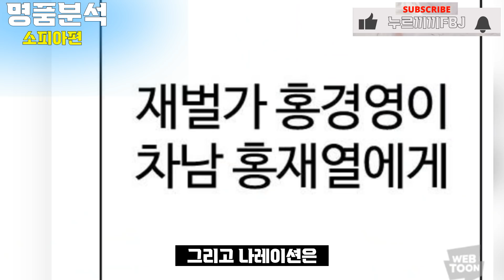[명품분석]외모지상주의 소피아 [Webtoon Lookism]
출저:외모지상주의
BGM출저:외모지상주의